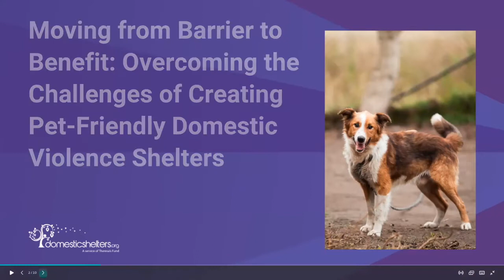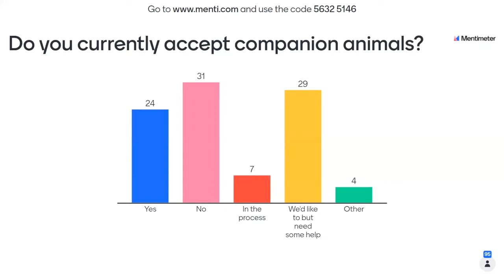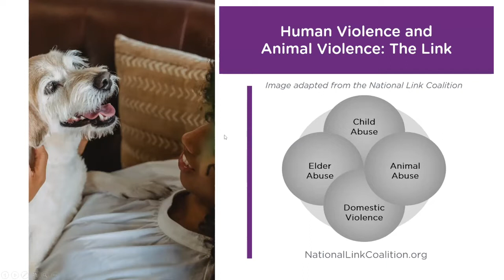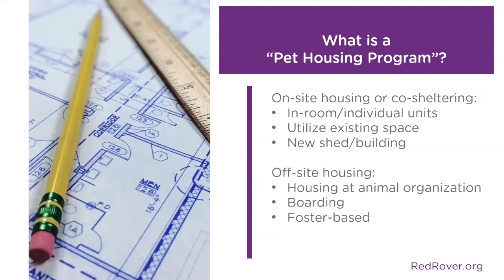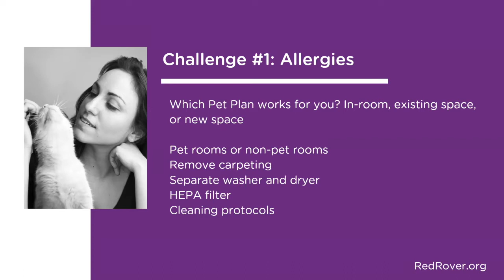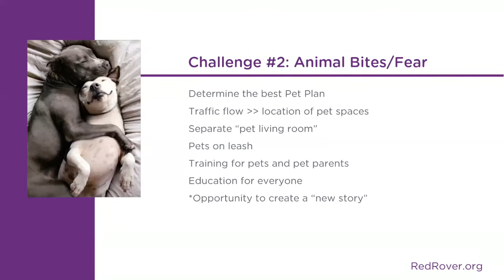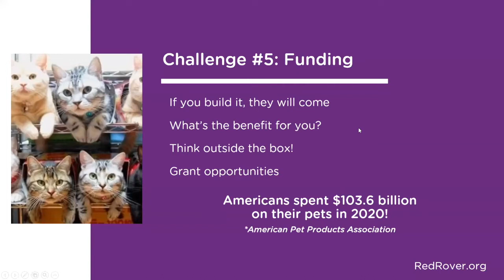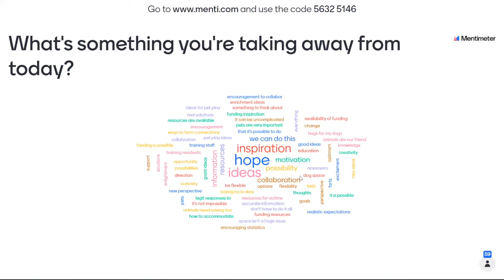From Barrier to Benefit: Overcoming Challenges of Creating Pet-Friendly Domestic Violence Shelters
When a domestic violence shelter becomes pet-friendly, it not only removes a significant barrier for survivors seeking safety, it also provides an additional tool to promote healing and build morale. In this dynamic discussion, you’ll learn how to overcome barriers to creating an onsite pet housing program, including: space limitations, staff and board buy-in, and funding. We’ll focus on the power of building partnerships and how you can turn your pet housing program into a fundraising tool. This interactive workshop will get attendees engaged and leave them energized and ready to take on the next steps to becoming pet-friendly!

Presented by Katie Campbell of RedRover